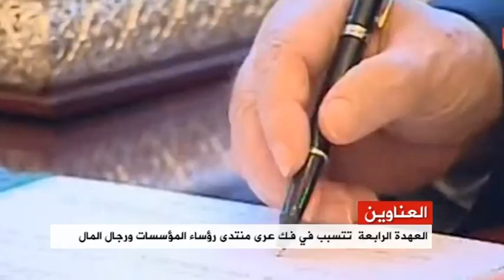Algeria Today 13/03/2014 الجزائر اليوم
العناوين :

1 - العهدة الرابعة  تتسبب في فك عرى منتدى رؤساء المؤسسات ورجال المال
2 - وقفة احتجاجية أمام وزارة الشؤون الدينية تنديدا بتصريحات الوزير المشينة
3 -- كثافة واتساع رقعة الاحتجاجات عبر الوطن تربك حسابات قيادات الدرك والشرطة
4 -- مشادات عنيفة بين رجال الدرك والمواطنين من سكان بعض أحياء الرغاية
5- قوات الشرطة تقمع و تفرق اعتصاما سلميا لعمال عقود ما قبل التشغيل بالمسيلة و سقوط جرحى و مصابين في صوف المحتجين